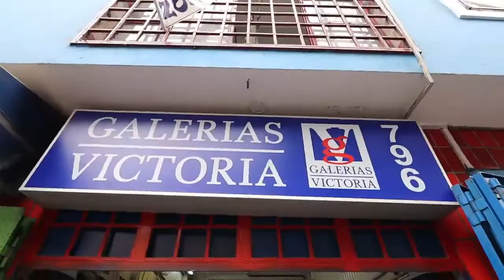MOSOQ PACHA,WAYKICHA ROCK folk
Mosoq pacha, folfk rock, fusion ,waykiparis,,wayki Arturo